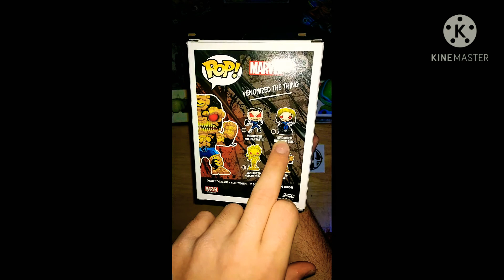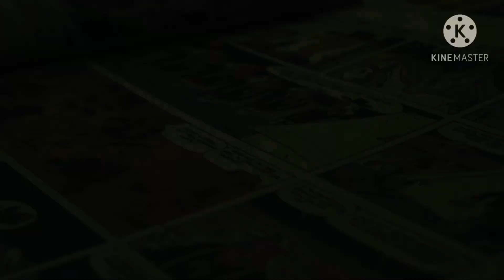FANTASTIC 4 GAMESTOP FUNKO POP MYSTERY UNBOXING!? Venomized F4 Pop Mystery Unboxing )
COME WATCH! See what Gamestops New Fantastic 4 exclusive Mystery box is all about! Hopefully I get something dope ! 😎🕸️